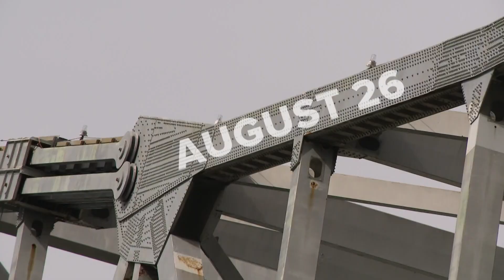Amputee pulled from car seconds before it's engulfed in flames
It just happened two emergency workers who work on different sides of the Mississippi River were traveling on the Crescent City Connection at the same time.